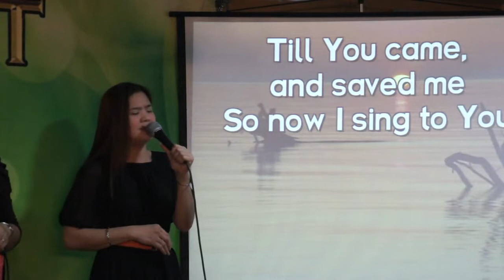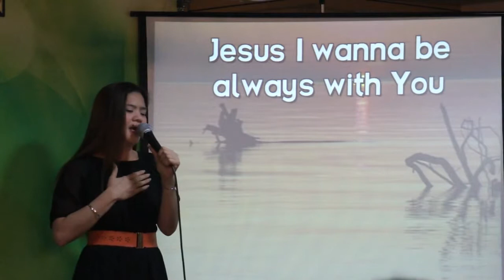October 26, 2014 Always (Cover)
JCTGBTG SG